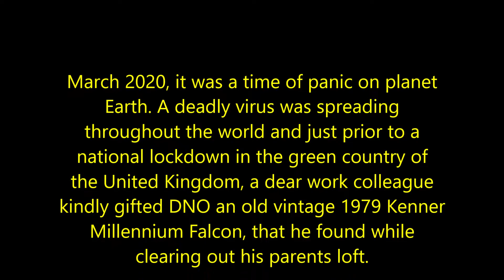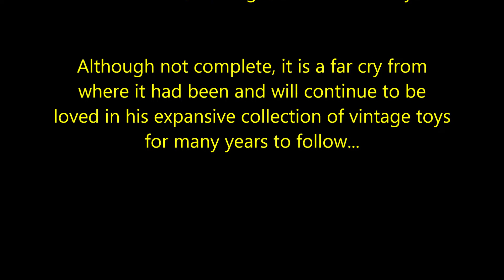Star Wars Kenner 1978 - Millennium Falcon - Restoration 2020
A short video collection of photos of my restoration of a vintage Kenner Millennium Falcon.